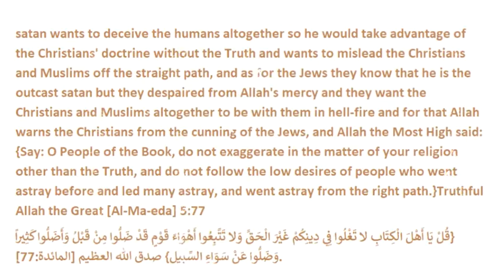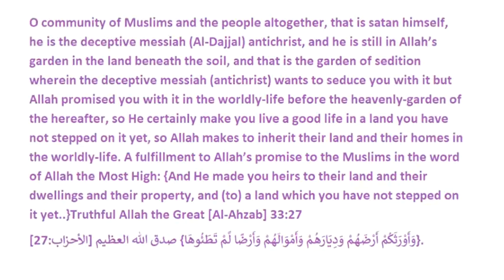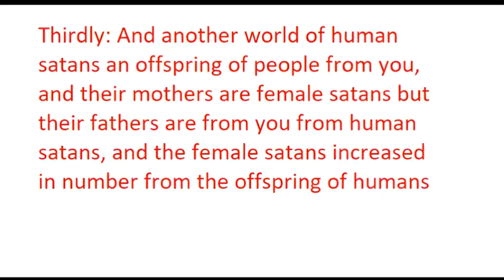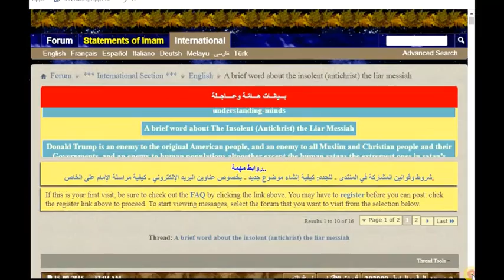the ultimate secret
Donald Trump is an enemy to the original American people, and an enemy to all Muslim and Christian people and their Governments, and an enemy to human populations altogether except the human satans the extremest ones in satan’s party

 O community of Muslims and the people altogether, that is Satan himself, he is the deceptive messiah (Al-Dajjal) antichrist, and he is still in Allah’s garden in the land beneath the soil, and that is the garden of sedition wherein the deceptive messiah (antichrist) wants to seduce you with it but Allah promised you with it in the worldly-life before the heavenly-garden of the hereafter, so He certainly make you live a good life in a land you have not stepped on it yet, so Allah makes to inherit their land and their homes in the worldly-life. A fulfillment to Allah’s promise to the Muslims in the word of Allah the Highest: {And He made you heirs to their land and their dwellings and their property, and (to) a land which you have not stepped on it yet..}Truthful Allah the Great [Al-Ahzab] 33:27
{وَأَوْرَثَكُمْ أَرْضَهُمْ وَدِيَارَهُمْ وَأَمْوَالَهُمْ وَأَرْضًا لَّمْ تَطَئُوهَا} صدق الله العظيم [الأحزاب:27].

That land is the land which a Muslim’s foot did not step on it yet from the nation of Mohammad prayer of Allah’s forgiveness and peace be upon him and his family, so if you obeyed satan and disobeyed Allah’s Khalifa Imam Mahdi; then it is gone from you, surely satan does not promise you but only to deceive, so if you obeyed the deceptive messiah who is Satan himself, surely you will never attain it, and it had been in the hand (under control) of Adam and his wife until they disobeyed the command of their Lord and believed satan, the got out of what they were in it from glory, and as that you for if you disobeyed Allah’s command and believed the outcast satan, surely let not Satan seduce you with it as he caused your parents to get out (of it), indeed Allah had warned you from his sedition. And Allah the Highest said: {O children of Adam, let not Satan seduce you, as he expelled your parents from the garden, pulling off from them their clothing that he might show them their shame. He surely sees you, he as well as his host, from whence you see them not. Surely We have made the devils be the friends of those who believe not.}Truthful Allah the Great [Al-Aaraf] 7:27
{يَا بَنِي آدَمَ لَا يَفْتِنَنَّكُمُ الشَّيْطَانُ كَمَا أَخْرَجَ أَبَوَيْكُم مِّنَ الْجَنَّةِ يَنزِعُ عَنْهُمَا لِبَاسَهُمَا لِيُرِيَهُمَا سَوْآتِهِمَا إِنَّهُ يَرَاكُمْ هُوَ وَقَبِيلُهُ مِنْ حَيْثُ لَا تَرَوْنَهُمْ إِنَّا جَعَلْنَا الشَّيَاطِينَ أَوْلِيَاءَ لِلَّذِينَ لَا يُؤْمِنُونَ ﴿٢٧﴾} صدق الله العظيم [الأعراف].# AntichristTheLiaMessiah